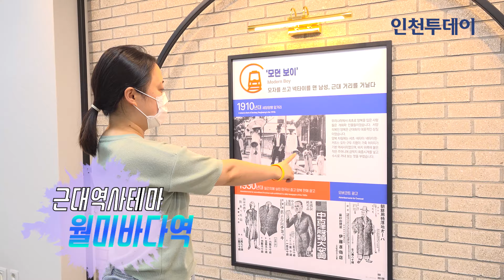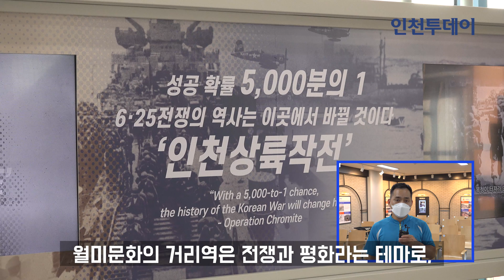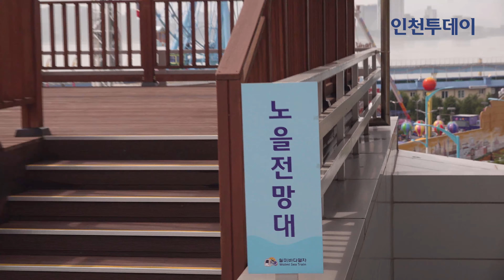새로운 콘텐츠 가득! 월미바다열차 재운행 시작! 디스코팡팡 타러 가자구~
코로나로 운행이 잠정 중단되었던 월미바다열차가 8월 11일부터 재운행을 시작합니다
운행 정지 기간 동안  여러가지 테마로 역사를 리모델링한 월미바다열차 다같이 타러가용~

새로운 볼거리 풍성 ‘월미바다열차’ 11일 다시 운행